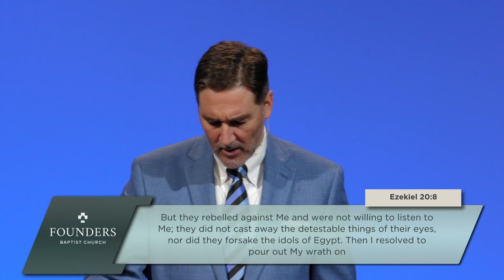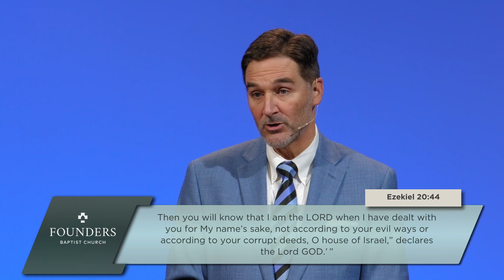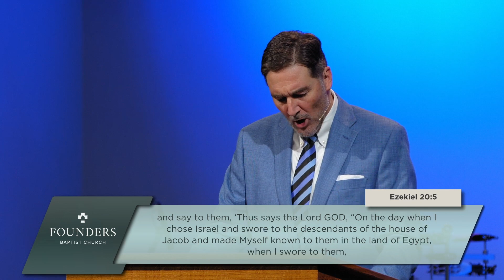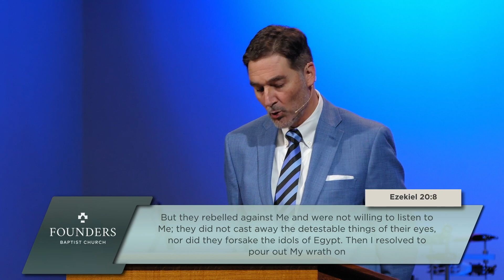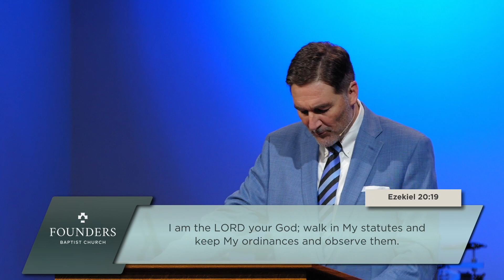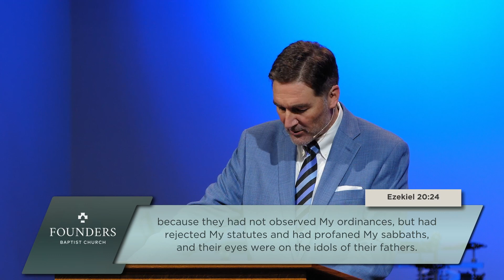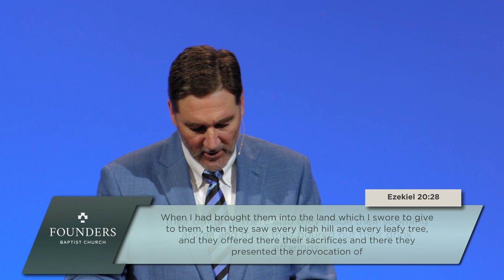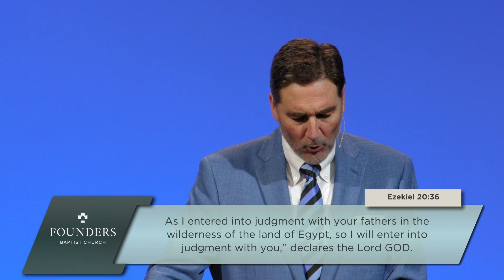Shane Koehler – Ezekiel 20 | 2023 Spurgeon Conference | Session 2